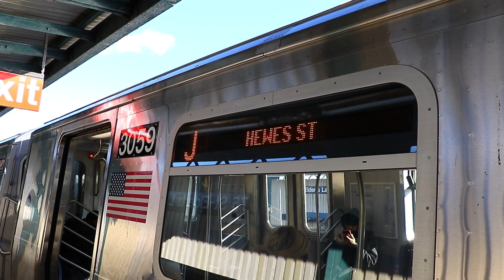MTA New York City Subway : Hewes Street Bound R179 J Train @ 75th Street-Elderts Lane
This was taken on the Sunday it originally started it's 30 day passenger service test.

Seen here is R179 test train 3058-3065 operating on the J to Hewes Street arriving & departing from Woodhaven Blvd.